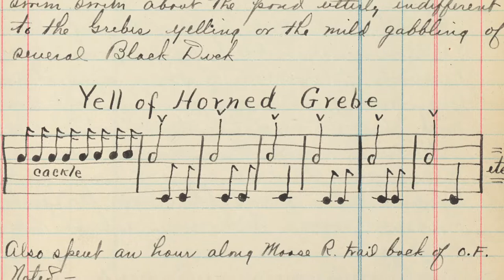Clarence Stone notebook, 1913-1922, with corresponding bird songs and images.